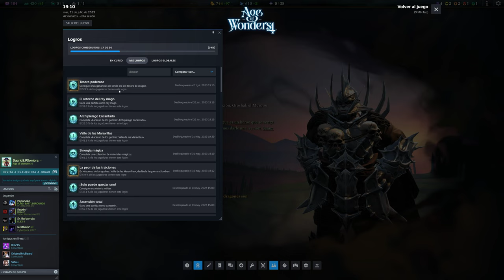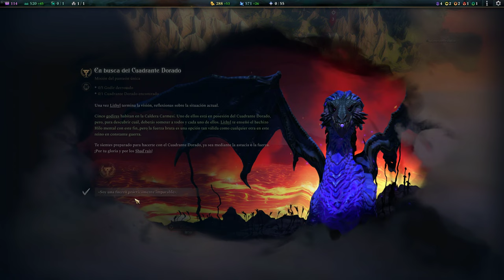Age of Wonders 4 - Caldera Carmesí Parte 1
Llevando a mi primer Señor Dragón al tercer mapa de historia, la Caldera Carmesí (a ver si logramos congelar la lava...). El plan: evolución de elementales, mucho mago de batalla, algo de nigromancia, congelación del terreno y proliferación de dragones.
00:00:00 Detalles de la facción e intro
00:04:29 Primeros turnos
00:19:04 Asedio a Cyrona
00:24:42 Aspecto sombrío
00:28:14 Torreón rompecráneos
00:33:46 Resultado batalla
00:41:05 Tomo de la evolución
00:46:30 Karissa la Roja
00:56:40 Hilo mental a Karissa
01:03:26 Tomo de la nigromancia